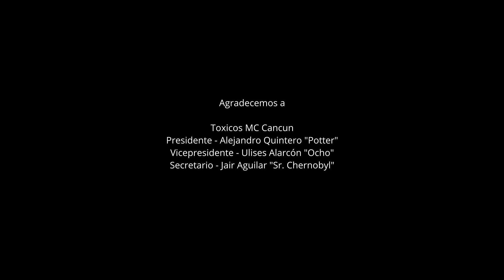S01 E07 Hablemos de Tóxicos MC Cancun con Potter, Sr. Chernobyl y Ocho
Tóxicos MC Cancún es un motor club formado un 1ro de octubre por tres amigos de rodadas. Sus fundadores, Potter, Sr. Chernobyl y Ocho nos comparten cómo iniciaron, qué actividades realizan y qué proyectos tienen en puerta.

Acompáñame con una taza de café a conocer su propuesta.